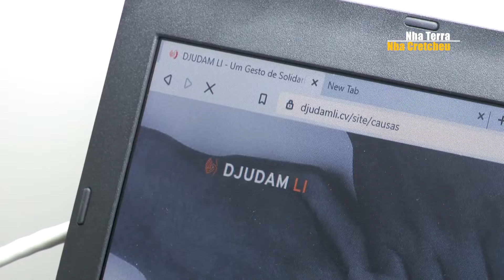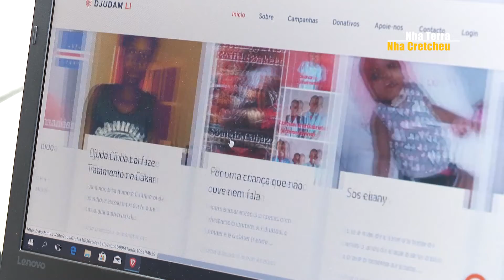Solidariedade em tempos festivos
Natal é sinónimo de solidariedade. São várias as iniciativas que por esta época procuram ajudar quem mais precisa. Veja algumas delas!